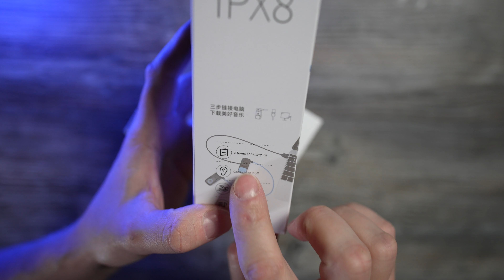8H SWIMdive наушники для плавания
Вы любите ходить в бассейн и заниматься спортом. Это видео покажет вам, как найти лучшие наушники для плавания по доступной цене.